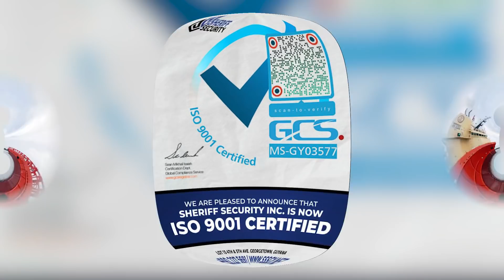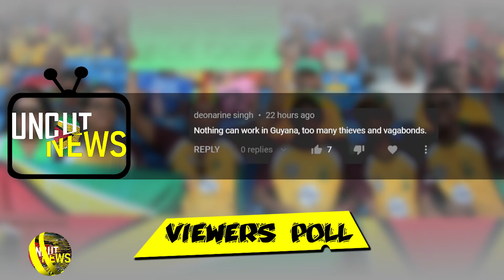GUYANA UNCUT NEWS || APRIL 27, 2022